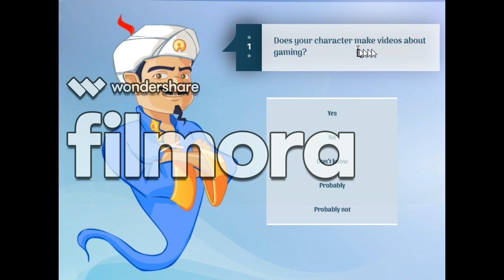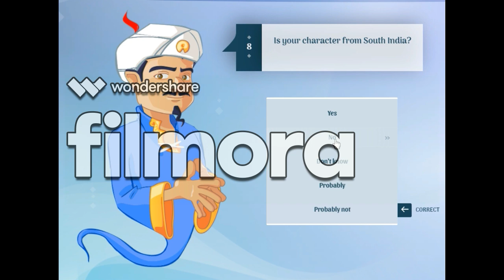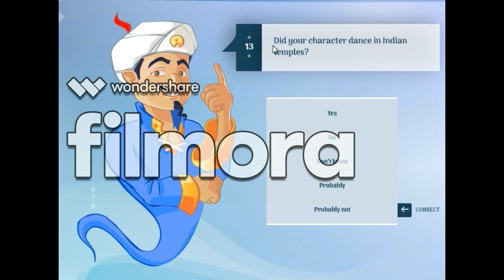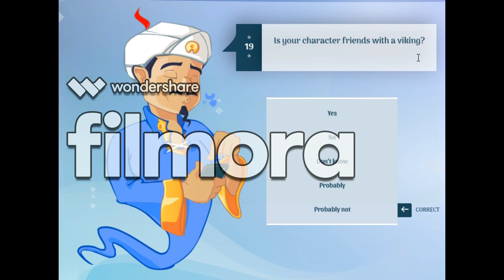Team Saru Plays Akinator ~ Finding Dilip Joshi and Disha Vakani aka Jethalal and Daya Bhabhi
Hello Everyone
Welcome to Team Saru Gaming YouTube Channel.

Here's my new video with commentary. Hope you all like it👍.

Stay safe and keep watching Team Saru Gaming.

कभी Noob तो कभी Pro, that's how Team Saru Go 👍🤘🏻